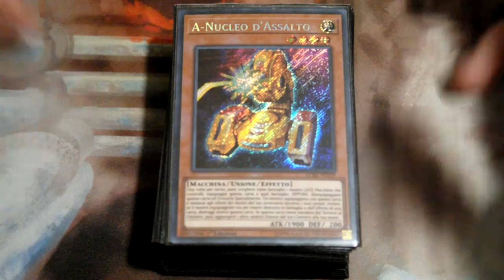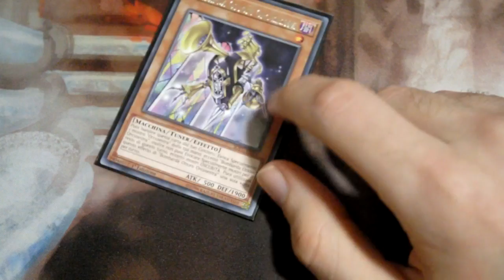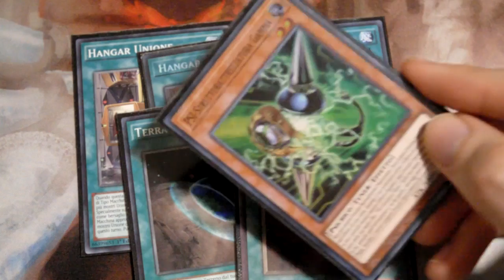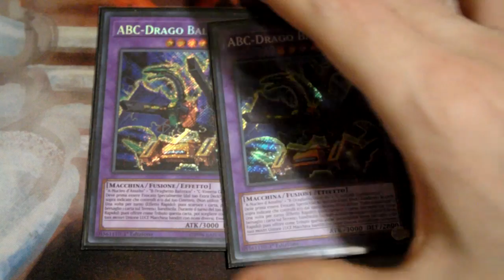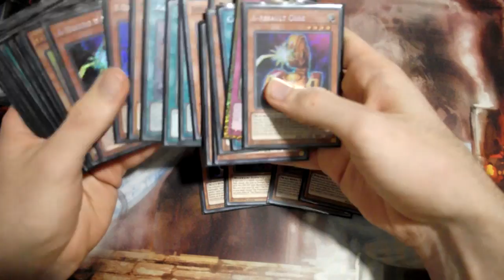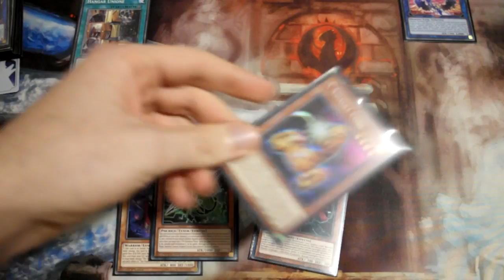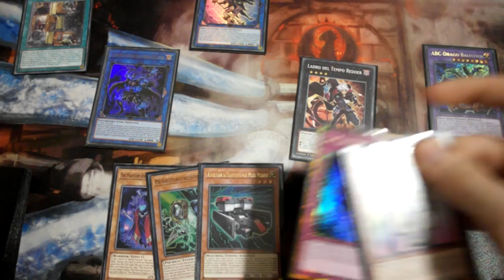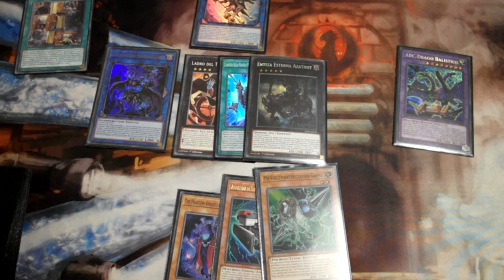Abc Orcust - Deck Profile [ITA] Marzo 2019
Il mazzo vincitore dell'ultima votazione e che ho deciso di portare in anticipo oggi (nel dubbio xD). Fatemi sapere cosa pensate del deck nei commenti sotto, un saluto a tutti e ai prossimi video del canale, ciao!